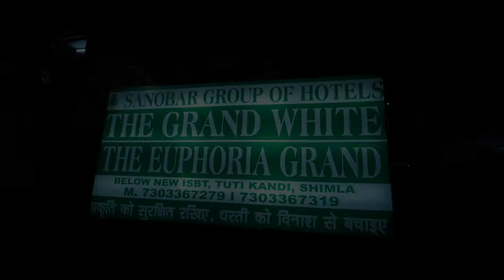Sanobar The Grand White Shimla